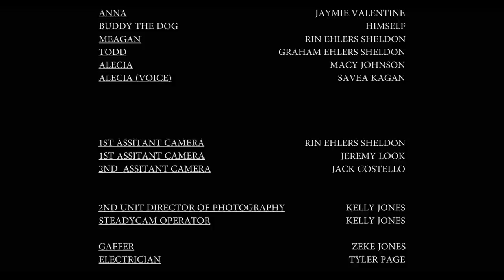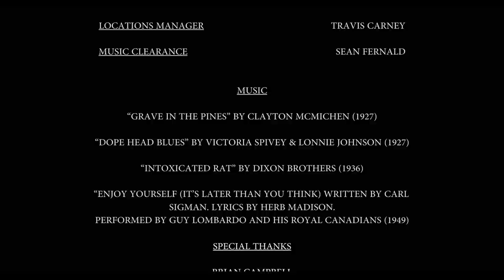Dry Blood | Full Slasher Horror Movie | HORROR CENTRAL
A recluse drug addict is terrorized by ghosts, a sheriff & his hallucinations while trying to uncover a murder mystery.

Director: Kelton Jones,
Writer: Clint Carney,
Stars: Clint Carney, Robert V. Galluzzo, Kelton Jones